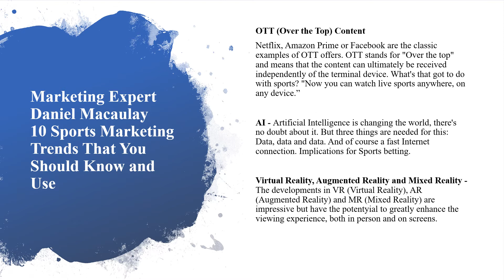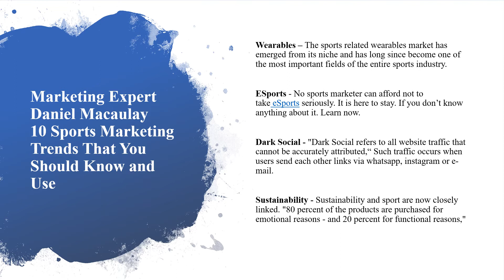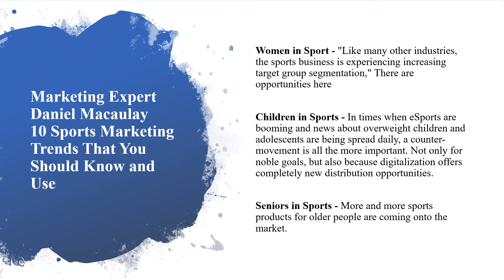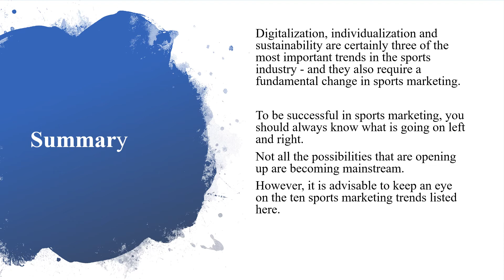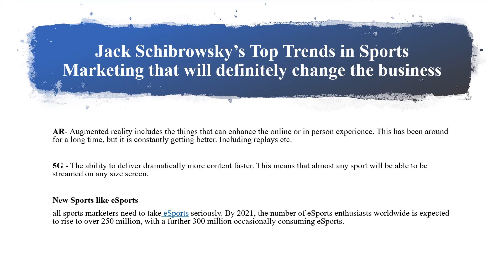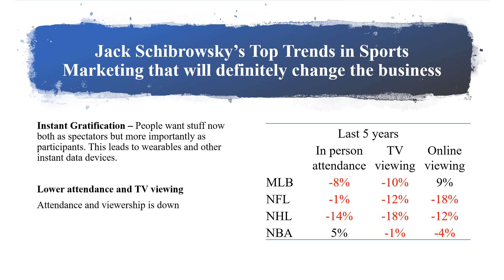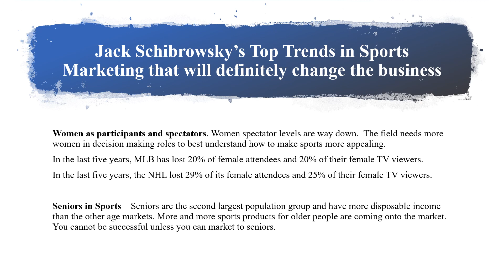474 1 5 2020 sports marketing trendsaudiomp4